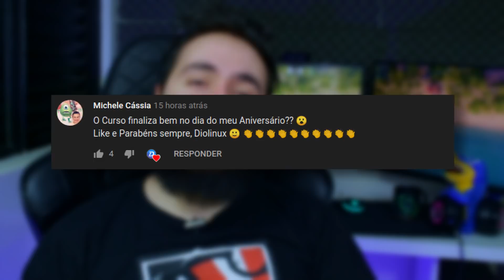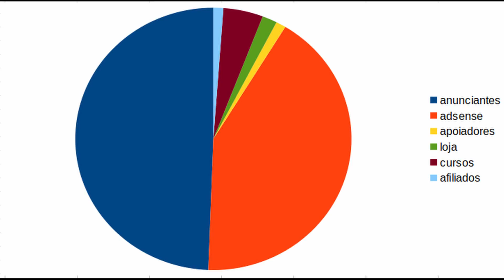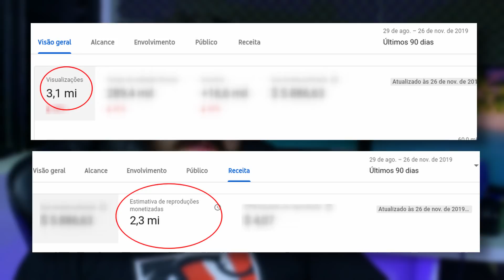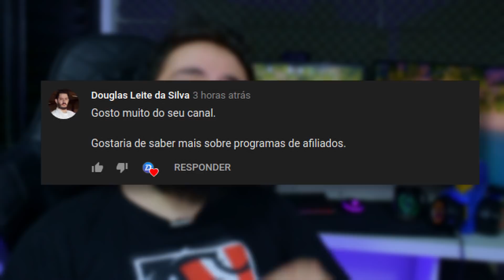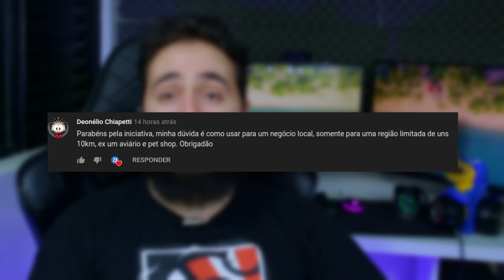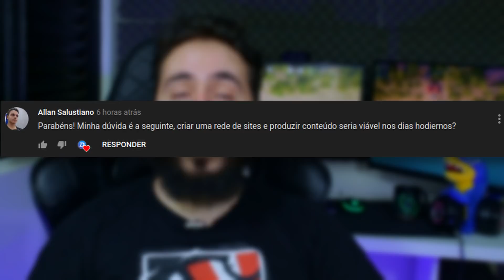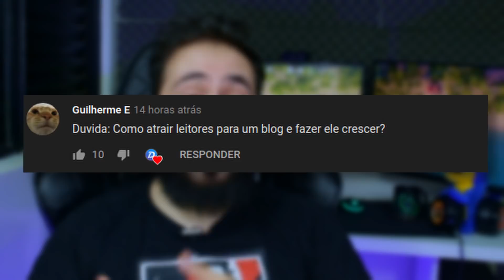ADSENSE, AFILIADOS E COMO CONSEGUIR PARCERIAS - GUIA DO CRIADOR - CURSO GRÁTIS - AULA 3/3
Vamos discutir no vídeo de hoje algumas estratégias para monetização de canais no YouTube, blogs e sistemas de afiliados, além de conversar sobre como conseguir os seus primeiros patrocinadores.